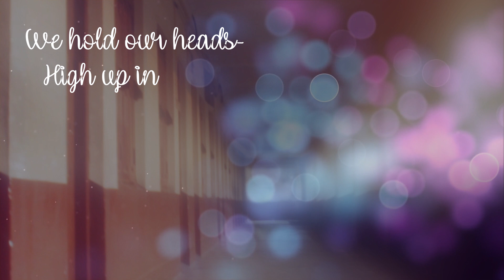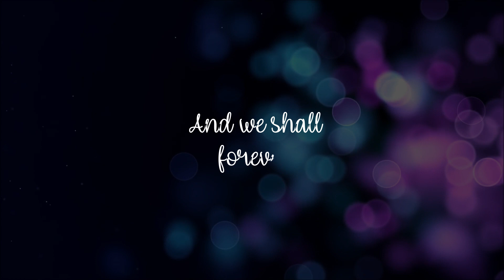Let Your Light Shine | Holy Cross Anthem 2k20 | Official Lyrical Video | Cosmosonic Originals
Hello everyone..
Cosmosonic Official brings you the HCS
Anthem 2k19.
This is our very first

Featuring Holy Cross School. Sharing the candid moments we witnessed growing up there.

Vocals - Animesh Chakraborty
Lyrics - Monami Chaterjee
Special Effects & Animations - Atrayan Mukherjee
Videography - Soumya Das & Atrayan Mukherjee
Music Video Production

This video, audio and lyrics is subjected to copyright by Cosmosonicstudios.

Do tell us how you liked it in the comment section..

Regards - Cosmosonicstudios